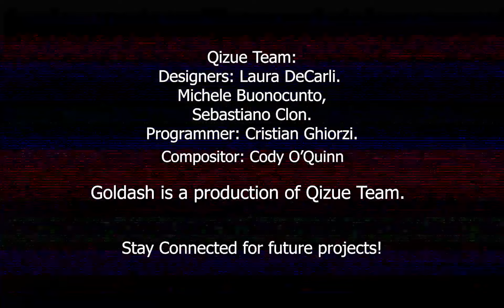Goldash - Gameplay Trailer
Goldash is an hypercasual endless runner with platforming elements made for mobile by Qizue Team.

The game was developed as a group project for Digital Bros Game Academy’s online courses in Game Design and Game Programming.

This trailer was edited by Sebastiano Clon.

Game Programmer:
• Cristian Ghiorzi

Game Designers:
• Michele Buonocunto
• Sebastiano Clon
• Laura DeCarli

Project Manager:
• Laura DeCarli